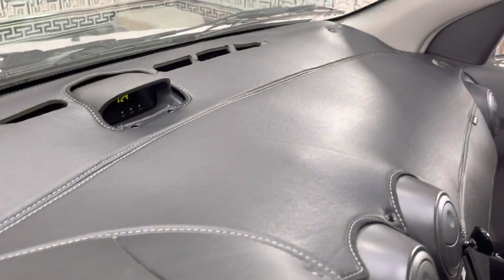NEXIA 3 SARIMOYDAN MIJOZIMIZ!!!